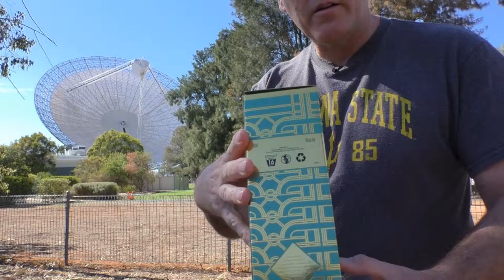House Of Hazelwood 21 Year Old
Opening and Tasting the House Of Hazelwood 21 Year Old